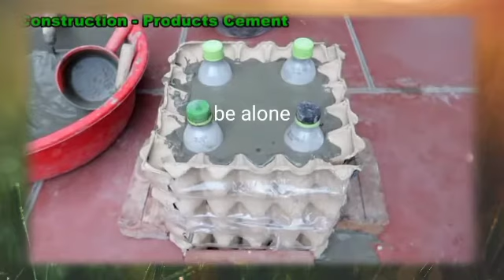how to make plant box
how's to make flowers and plants box ideas